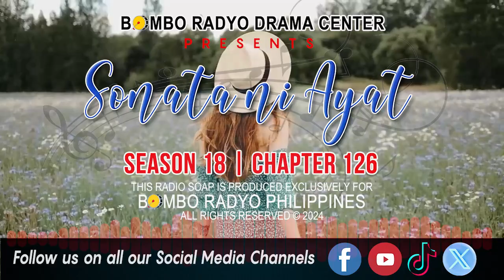Sonata Ni Ayat - Season 18 | Chapter 126